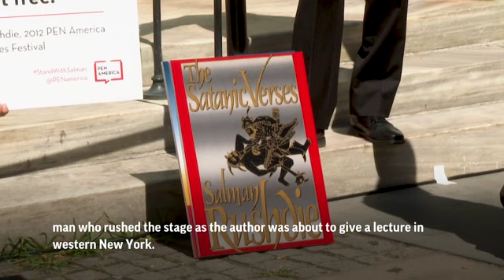Literary community rallies for Salman Rushdie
Prominent members of the literary community held a rally on the steps of the New York Public Library on Friday to show solidarity with Salman Rushdie. (Aug. 19) (AP Video: Ted Shaffrey)